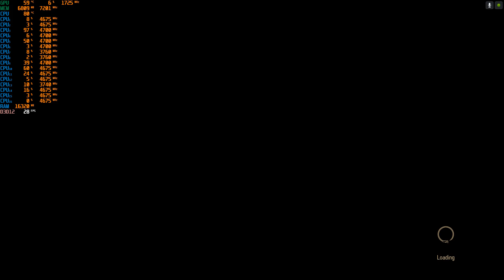The Witcher 3: Wild Hunt - 1080p + Ray Tracing With the R7 5800X & The ZOTAC RTX 3070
Cpu: R7 5800X 3.8ghz (4.8ghz Boost)
Cooler: ARCTIC Liquid Freezer II 280 RGB
Gpu: ZOTAC GAMING GeForce RTX 3070 Twin Edge OC 8GB GDDR6
Mobo: ASUS PRIME X570-P
Ram: G.SKILL Trident Z Neo 32GB 3600 DDR4 (Dual Channel)
Case: Rosewill CULLINAN V500 RGB ATX Mid Tower
PSU: Rosewill PHOTON Series 1200W Full Modular, 80 PLUS Gold
OS: Windows 10 Pro.
Res: 1080p
Settings: Ultra  + Ray Tracing & DLSS